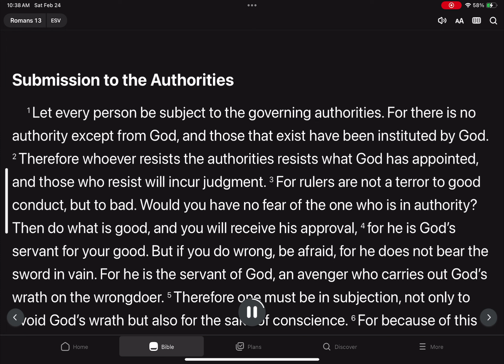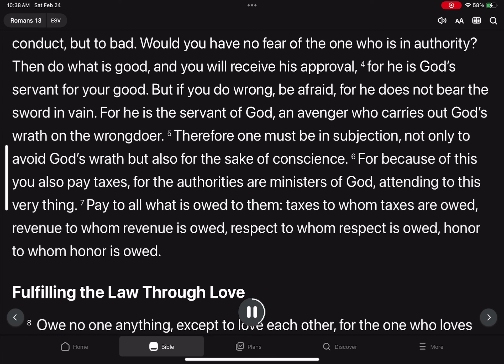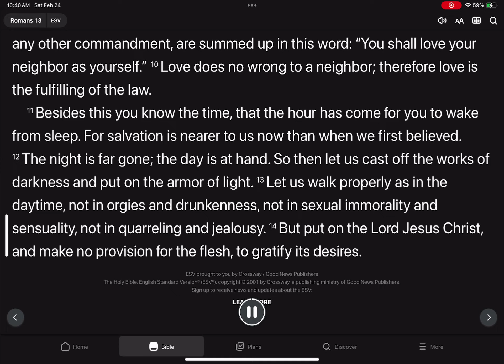Romans 13. ESV